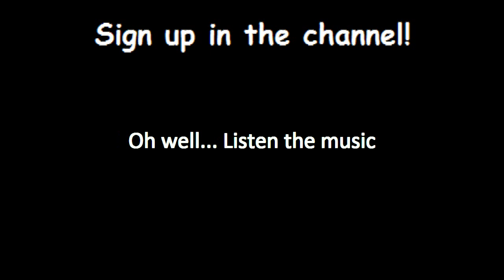🏜 DESERT (Full) - Best Pivot Stickfigure Animation / HD!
Uma das minhas melhores animações feitas no Pivot 2 e 3. Aproveitem.
One of my best animations made in Pivot 2 & 3. Enjoy it.

Made in:
Pivot Stickfigure Animator 2.2.5
Pivot 3.1 Beta

Música pela banda do meu irmão (Cadu Lira).

Acessem o fórum Pivot Brasil, se cadastrem e leiam as regras. Assim vocês poderão aprender mais sobre o Pivot.